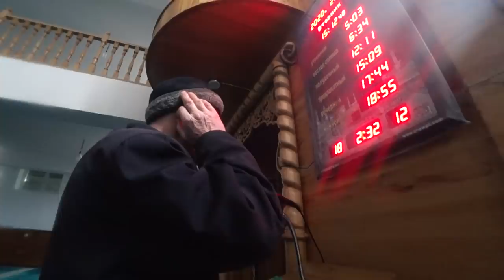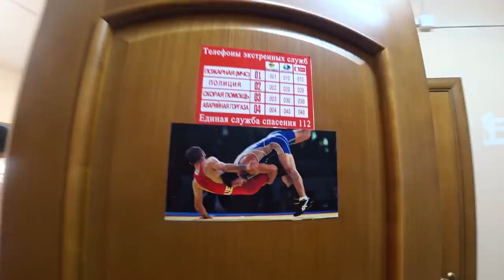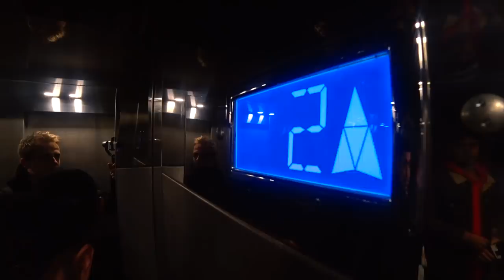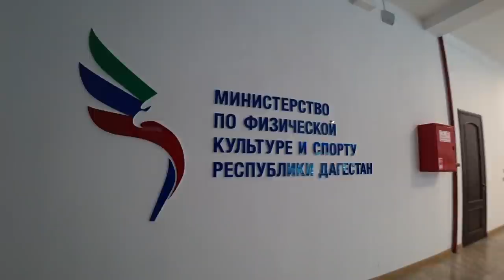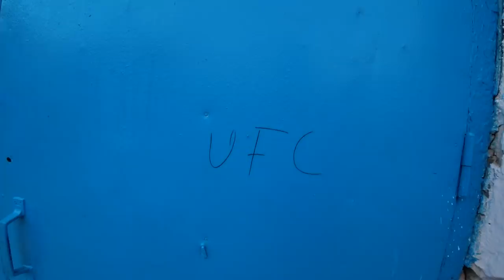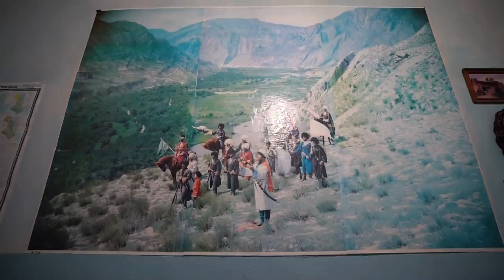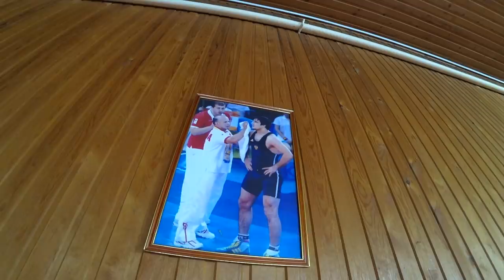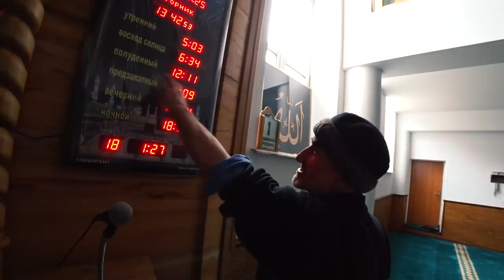ДАГЕСТАН: ММА, Хабиб, борьба, ислам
Салам, это я, Витя Кравченко.

Продолжая изучать мир вокруг, я отправился в Дагестан. Я много путешествовал по миру, я люблю Россию и в какой-то момент понял, что очень мало про неё знаю. И так как мы - люди спорта, мы продолжим смотреть на нашу родину именно через эту призму.

Чрезвычайно, очень-очень интересна республика, где 21 олимпийский чемпион и, как считают многие, самый крутой чемпион UFC, - и это при населении меньше 3-х миллионов. Это дагестанская аномалия. И ей есть объяснение, я надеюсь.

Я ни разу не был на Кавказе и даже в борцовском зале до этого. Поэтому у меня столько вопросов, ты не представляешь:
- Как борьба попадает в кровь целому народу? Это же не коронавирус.
- Что сделало дагестанцев такими, какими мы их представляем?
- Почему абсолютное большинство людей их боятся?
- Почему именно здесь родился Хабиб? Это случайность или по-другому и быть не могло?
- Какую роль в этом сыграл ислам?

Давай попробуем разобраться, сейчас у нас как раз для этого много свободного времени.